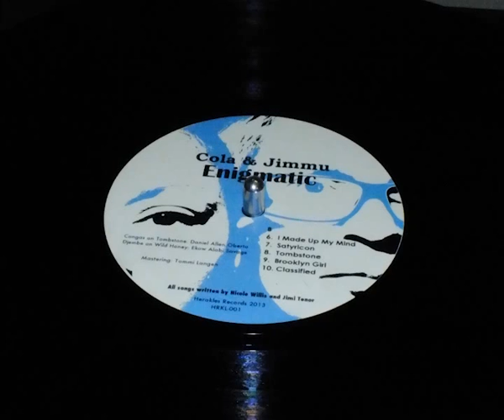Cola & Jimmu Enigmatic Brooklyn Girl vinyl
beau pfeiffer recordings enjoy